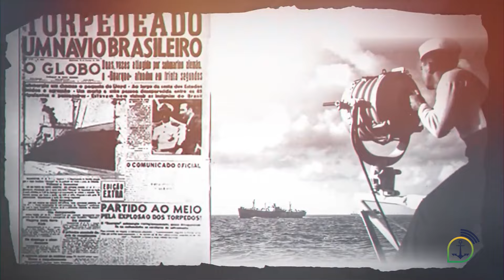Marinha do Brasil: 50 anos de proteção na Amazônia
Atuação do Comando do Grupamento de Patrulha Naval do Norte na região amazônica contribui para a segurança das águas.